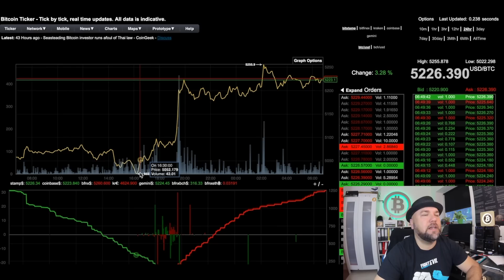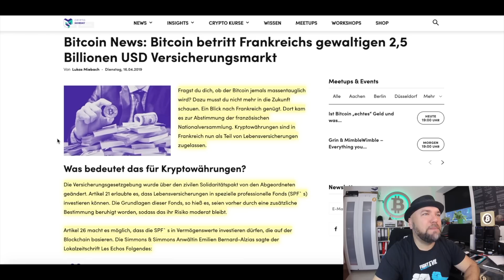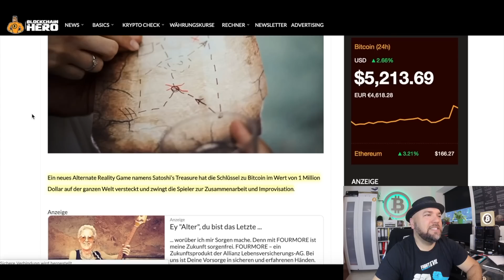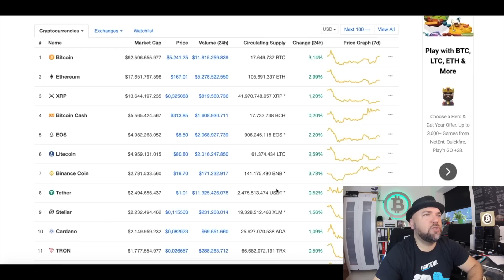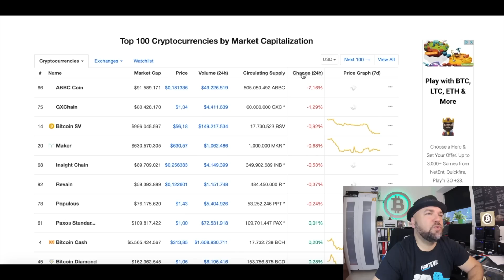#600 Bitcoin als Lebensversicherung, Satoshis Treasure & Britische Reiseagentur akzeptiert BTC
willkommen zur Bitcoin-Informant Show Nr. 600. Heute geht's um folgende Themen: Bitcoin betritt Frankreichs gewaltigen 2,5 Billionen USD Versicherungsmarkt, 1 Million Dollar für Satoshis Treasure & Größte britische Reiseagentur will Bitcoin akzeptieren.

1.) Bitcoin betritt Frankreichs gewaltigen 2,5 Billionen USD Versicherungsmarkt

2.) Satoshis Schatz: Die Jagd nach einer 1 Million Dollar in Bitcoin (BTC)

Sonnige Grüsse

Steem Account ohne Wartezeit und mit 15 Steem Power (SP) für $2.5 mit Kreditkarte kaufen und SOFORT loslegen...

Du willst mich und meine Show unterstützen?

Hardware Wallets:
Ledger Nano S

Grosse Bitcoin Wandlampe

LED Lampe aus Holz im Bitcoin Logo Design für Krypto Fans (BTC)

Multicolor LED Lampe im Bitcoin Design (7 Farben)

Spiele VideoPoker, Roulette, Blackjack, Craps, Keno, Slots, Dice mit Bitcoin Cash